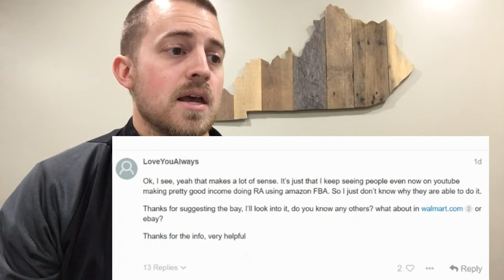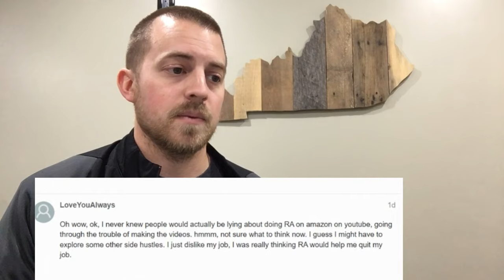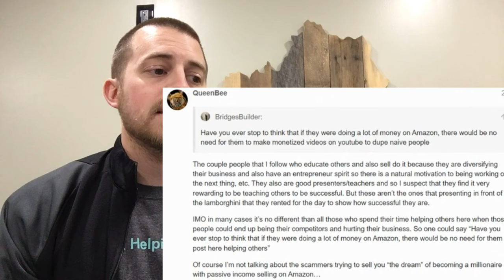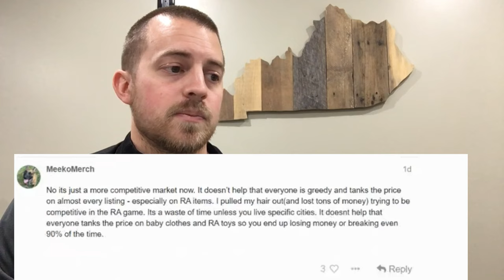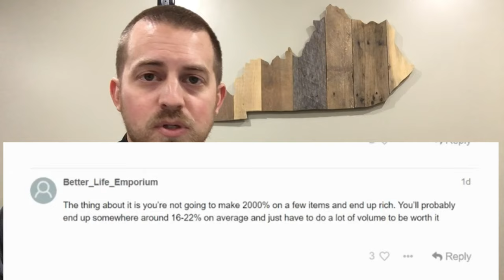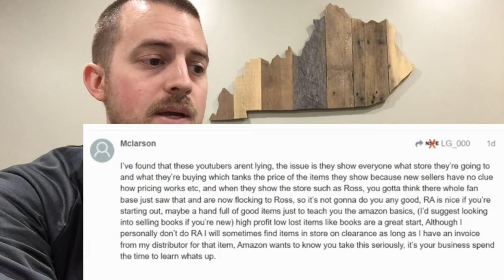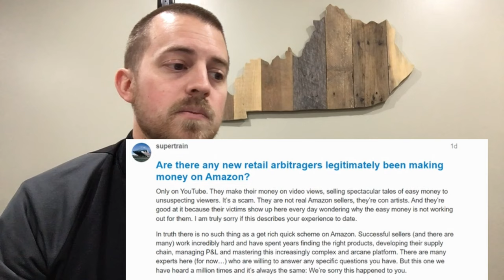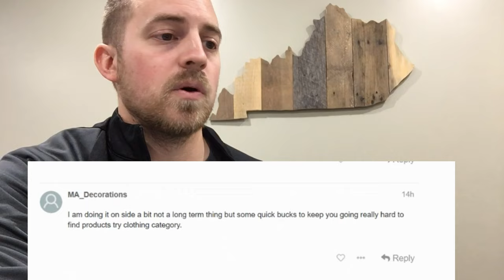Amazon Seller… My HONEST ADVICE for any NEW SELLER | Amazon FBA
While scrolling through the Amazon Seller Central forums, I came across this new post by a new seller; they were looking for advice in regard to Selling on Amazon with Retail Arbitrage. You’ll come to quickly find out that “RA” or “Retail Arbitrage” is the almighty devil to these other sellers, who are selling the “correct way” on Amazon. But I call BS because RA works and I show you in all my videos what I’m selling and how and where I am finding it. MORAL OF THE STORY - it works.

If you're not using Rakuten to get cash back on your purchases whether they are in store with Retail Arbitrage or through Online Arbitrage, you're missing out on a little more cash in your pockets. | Sign up below to earn $40 free on your first qualified purchase.

Check out this free app that gets you cash back on gas and other errands!